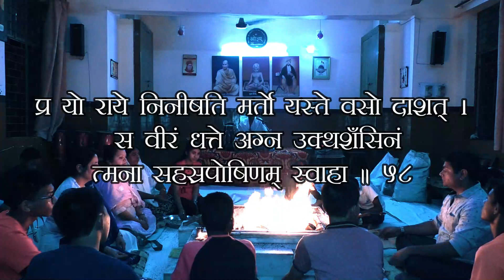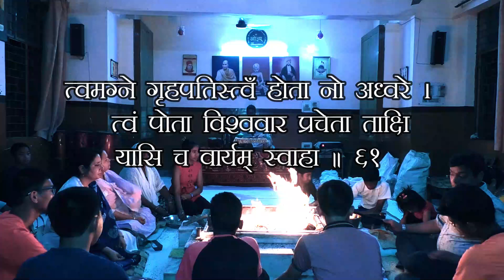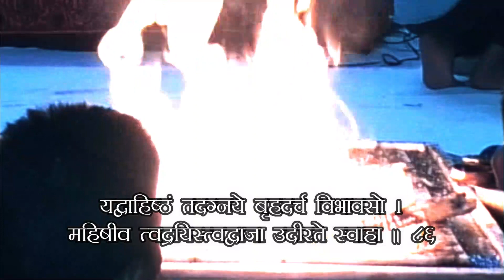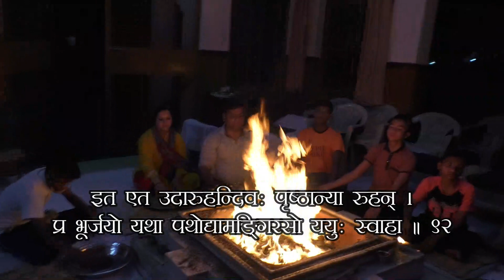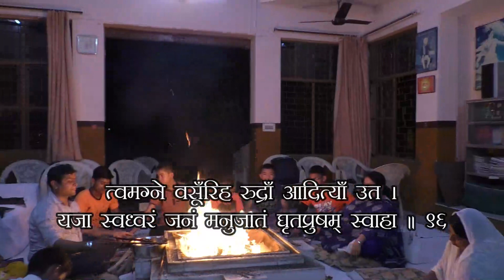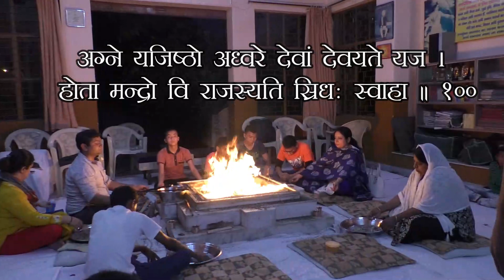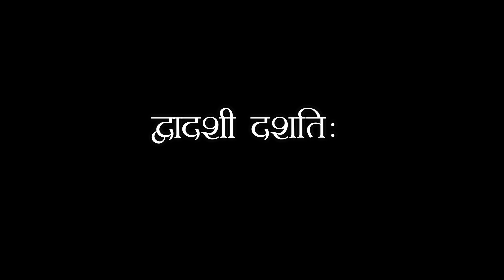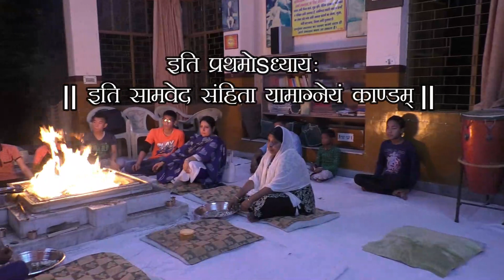सामवेद के चिकित्सा मंत्र, भाग -४-आग्नेय काण्ड (मंत्र ५५-११४)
सामवेद के यज्ञ व पाठ से सम्पूर्ण वेदों का फल मिल जाता है | प्रस्तुत विडियो में तिरुपति वैदिक विद्यालय के सामवेदी आचार्य चितरंजन शास्त्री के पूर्वार्चिक के प्रथम अध्याय आग्नेय काण्ड के प्रथम प्राठक के द्वितीय अर्ध भाग के षष्ठी दशति के मंत्र संख्या ५५ से दशमी दशति के मंत्र संख्या ९६ तक तथा द्वितीय प्रपाठक के प्रथमो अर्ध के एकादश दशति के मंत्र संख्या ९७ से द्वादशी दशति के मंत्र संख्या ११४ तक से आहुतियाँ दी गयी है |
इसमें आग्नेय काण्ड के संहिता मंत्र पूर्ण होते हैं | सामवेद का प्रथम अध्याय भी पूर्ण होता है |
सामवेद में कुल 1875 ऋचायें हैं। जिनमें 75 से अतिरिक्त शेष ऋग्वेद से ली गयी हैं। इन ऋचाओं का गान सोमयज्ञ के समय ‘उदगाता‘ करते थे। सामदेव की तीन महत्त्वपूर्ण शाखायें हैं- कौथुमीय, जैमिनीय एवं राणायनीय |